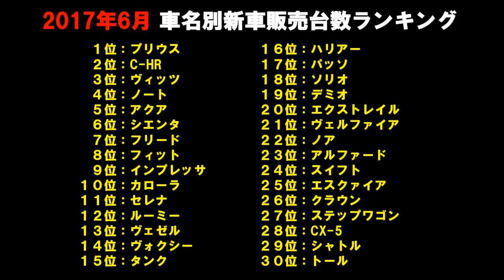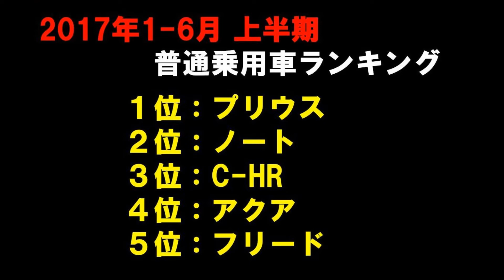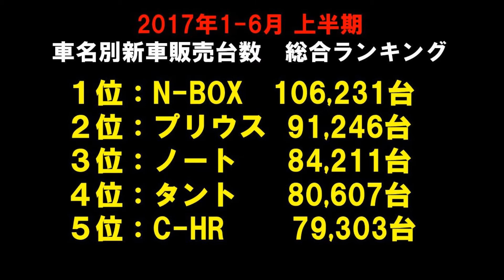【祝100回記念】初顔出し！私がクルーズソフトです、他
2017年7月9日（日）公開版のラジオになります。